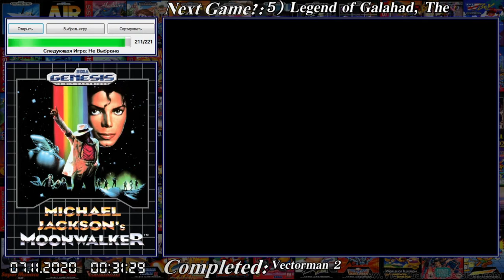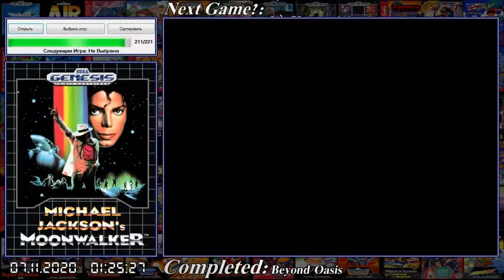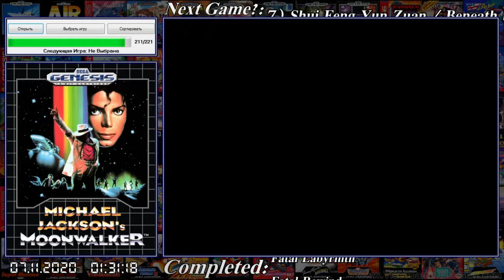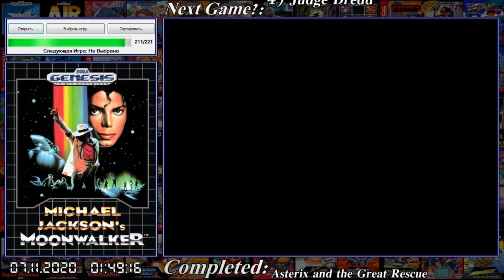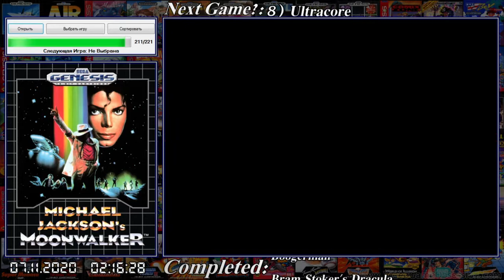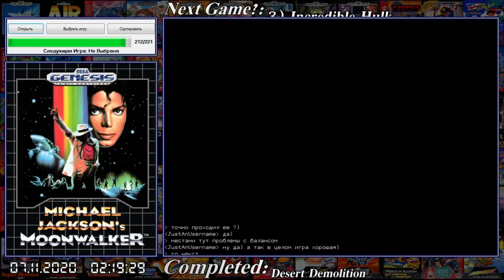Sega. #212 Michael Jacksons - Moonwalker (PacnyTHuk & JustAnUserName)